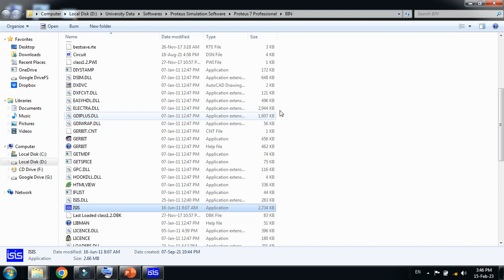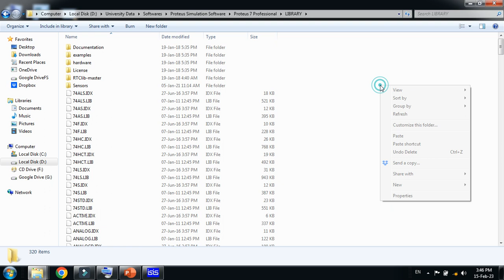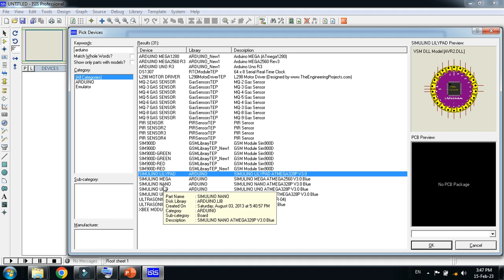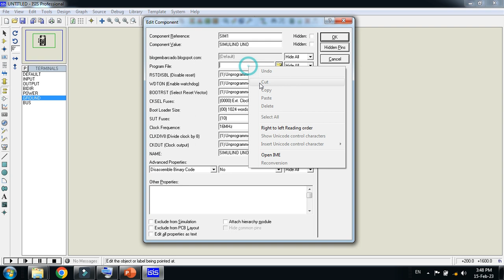How to Add Arduino Boards to Proteus | Complete Guide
In this video you will learn about How to Add Arduino Boards to Proteus

In this video, you will learn how to add and use Arduino boards in Proteus for circuit simulation. Proteus does not include built-in Arduino boards, so you need to install the necessary libraries to simulate Arduino-based projects.

🔹 What You Will Learn:
✔️ Where to Download Arduino Libraries for Proteus
✔️ How to Install Arduino Boards in Proteus
✔️ Testing Arduino Simulation in Proteus
✔️ Troubleshooting Library Installation Issues
✔️ Running Arduino Sketches in Proteus

🚀 Perfect for: Students, hobbyists, and engineers working on Arduino simulations, embedded systems, and circuit design!